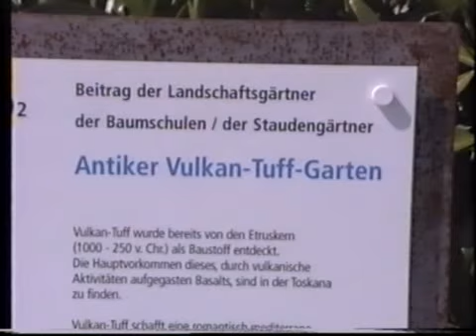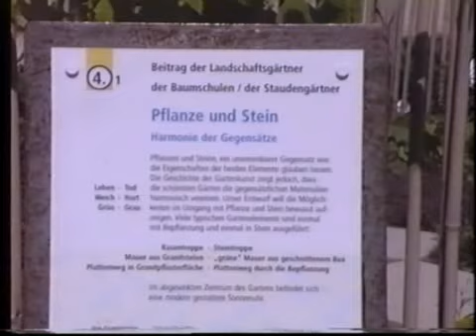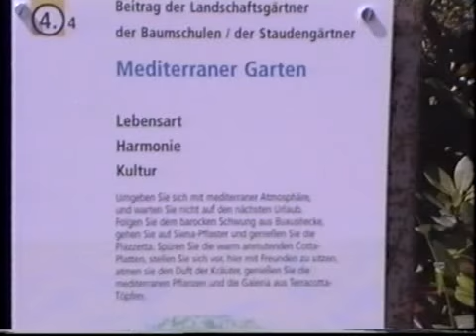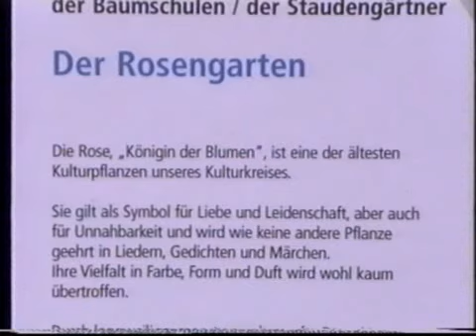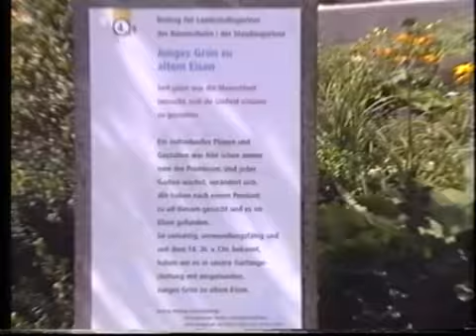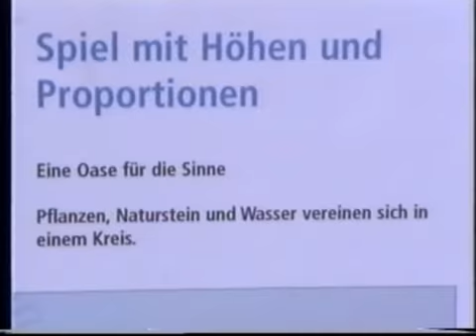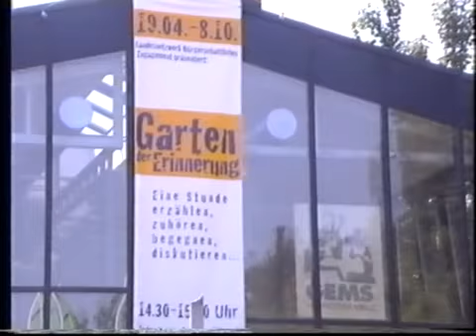LGS Singen 2000 - nachmittag, I